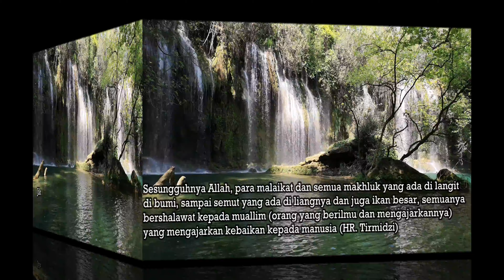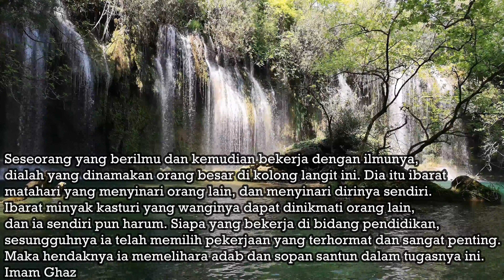Kata-Kata Motivasi Untuk Guru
Video ini berisi Kata-Kata Motivasi Untuk Guru agar tetap semangat dalam menjalankan tugas mengajar dan mendidik siswa-siswanya di sekolah